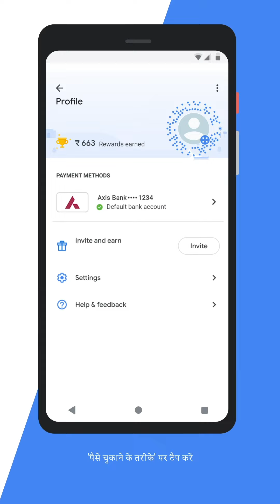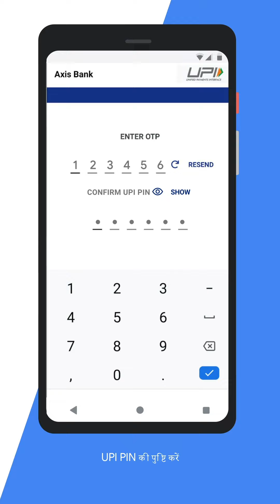Google Pay mein UPI Pin kaise reset karein [Hindi]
Kya aap apna UPI Pin bhool gaye hain? Jaaniye kaise Google Pay app par Pin reset kare.

Google Pay app ke prayog mein madad ke liye click karein